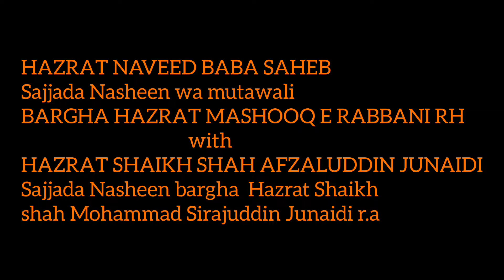Hazrat Naveed Baba Saheb meeting with Hazrat Shaikh shah AFZALUDDIN Junaidi